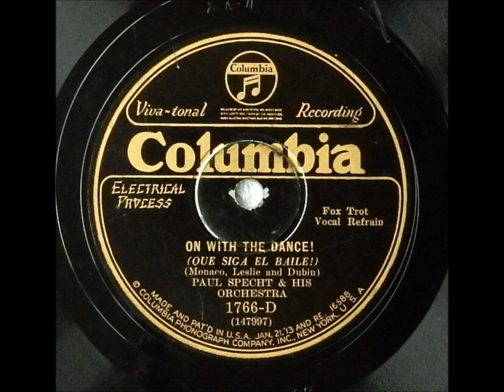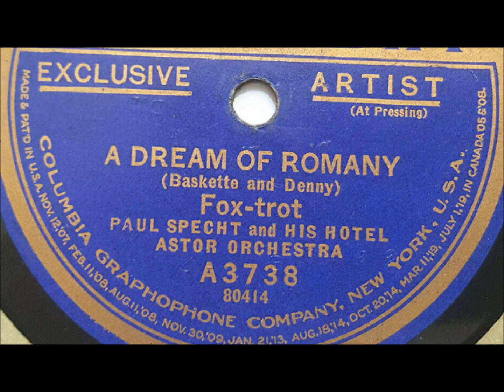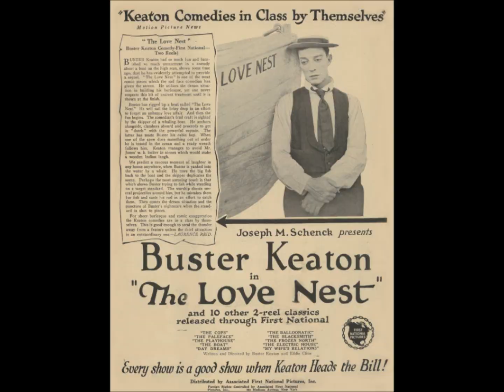Paul Specht & Orchestra "She Looks Like Helen Brown" LYRICS HERE = GEORGIANS flapper dance band jazz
Oh, she looks like Helen Brown
Rosy cheeks and eyes of blue
When she smiles, I'm tellin' you

She looks like Helen Brown
She's the hottest gal in town
When she goes by, the boys all cry

Paul Specht and His Orchestra play "She Looks Like Helen Brown"

Columbia 997-D.

Paul Specht lived from March 24, 1895, to April 11,1954.

He was born in Sinking Spring, Pennsylvania.

Specht attended Combs Conservatory in Philadelphia, and led his first band in 1916, which toured the Western United States during World War I. He had learned to play violin from his father, Charles G. Specht.

He toured England a few times between 1922 and 1926, even setting up a "School for Jazz Musicians" there in 1924.

He started to make recordings for Columbia in 1922, leading large ensembles for dance numbers arranged in the manner of Paul Whiteman recordings of the early 1920s, but Specht also added his talents to the jazz-oriented Georgians, a small group originally led by Frank Guarente (a trumpet player of French-Italian descent who was born Francesco Saverio Guarente).

Specht, whose dance orchestra incorporated the Georgians, gives an account of the Georgians in February 1952 issue of The Record Changer, writing, "They opened at the Addison Hotel in Detroit, on December 19, 1921, where my ten-piece orchestra featured classical jazz, ragging the standard classical music favorites of the day. I featured Guarente's jazz men in a jam session of one half hour, presented twice nightly. This jazz band session's popularity grew rapidly, and I gave it billing as 'the first band within a band.'"

Specht, a violinist, was responsible for many musical organizations, booking all sizes of ensembles for private and public engagements. In this he was like Paul Whiteman.

Specht nurtured the talents of many young musicians. Around November 1923 a young Ted Weems directed Paul Specht's Trianon Orchestra at the Trianon Ballroom of Newark, which led to a Victor recording contract (Specht's name was dropped).

According to page 50 of the February 1924 issue of Talking Machine World, Specht was "conductor of three Columbia recording orchestras, two Keith headline bands, the Alamac Hotel Orchestra, manager of twenty-five smaller orchestras, two WJZ radio broadcasting bands and three London musical combinations."

The recording debut of the Georgians was on June 29, 1922. "Hot Lips" and "You Can Have Him, I Don't Want Him Blues" were issued under the name of Specht's Society Serenaders on Banner 1090, and variations of this name were used on related labels.

A few months later Specht was under exclusive contract to Columbia, as announced in the September 1922 issue of Talking Machine World, and the smaller jazz group no longer used Specht's name.

Specht credits Columbia's A & R executive Frank Walker for naming the group the Georgians. Walker evidently believed a Southern name was appropriate for a jazz group. The group used this name during its next session, which was for Columbia on November 29, 1922. "Chicago" and "I Wish I Could Shimmy Like My Sister Kate" were issued on Columbia A3775 in March 1923.

Page 144 of the April 1923 issue of Talking Machine World reports, "Paul Specht's 'Georgians,' who are making 'blue' [sic] and 'jazz' records for the Columbia Graphophone Co., are having unusual success with their recordings, according to all reports."

In early 1923 the Georgians had several sessions and then in the summer Specht took his orchestra, including the Georgians sub-group, to London, where the musicians doubled at theaters and hotels, under the direction of Lyon & Co. of London. Then they traveled to Paris for similar engagements.

Because of many job offers, the Georgians in Paris worked before audiences without being featured in Specht's orchestra. Specht writes, "The following Fall [1923], the Claridge Hotel in Paris was to present 'Paul Specht's Georgians under the direction of Frank Guarente.'" The musicians had returned to America by September 6, 1923, on that day recording "Land of Cotton Blues" and "Mamma Loves Papa."

By late 1923 Specht's larger orchestra was called Paul Specht and His Hotel Alamac Orchestra. As part of this orchestra but also as a separate unit, the Georgians played in the Congo Room in the Hotel Alamac at Broadway and 71st Street in Manhattan where Specht was a major attraction.

Specht died in 1954 at the age of 59 in New York City.

I have a hard time keeping it straight--who tends to be in Ben Selvin ensembles, who is in California Ramblers, who is in Original Memphis Five (Phil Napoleon & Frank Signorelli, right?), who is in Sam Lanin studio groups.

And then the Virginians (Ross Gorman & a few few other Paul Whiteman guys)...

And the Georgians (Guarente, Arthur Schutt, & Joe Tarto, right?)...